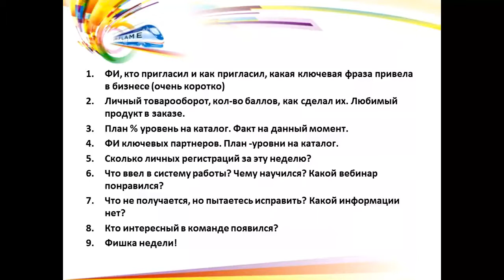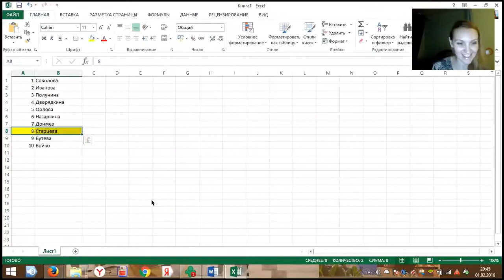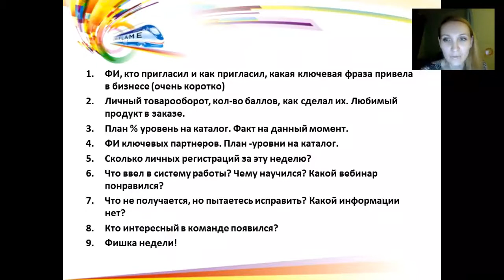Планерка по итогам первой недели кат 2 2016 Розыгрыш приза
Планерка по итогам работы за первую неделю каталога 2 2016.